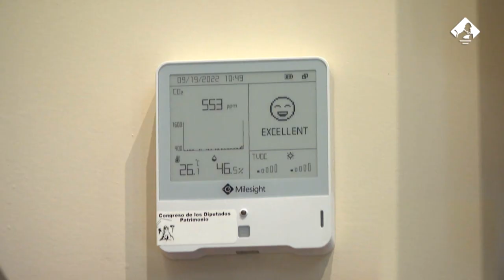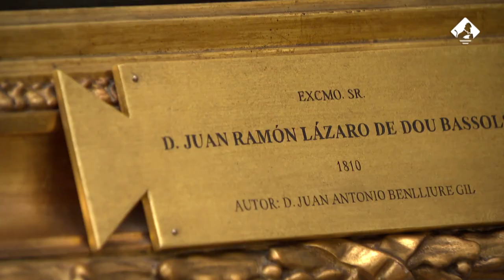La conservación del patrimonio artístico y ornamental en el Congreso de los Diputados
El patrimonio artístico y ornamental del Congreso de los Diputados es amplio y valioso. Requiere, por ello, de una labor de conservación que va precedida de una necesaria revisión, para comprobar que están en un estado de conservación óptimo o, en su defecto, emprender las restauraciones oportunas para garantizar su pervivencia.

Una vez inventariadas todas las piezas susceptibles de conservación, se contratan los servicios necesarios para ejecutar todas estas labores de conservación y restauración, aprovechando los períodos que permite la actividad parlamentaria.

En este reportaje os enseñamos los procesos de restauración de la mesa de la Sala Sert, ubicada en el edificio de ampliación III; de la caja de madera del reloj astronómico de uno los escritorios de Palacio y de la puerta de madera del edificio de ampliación IV, entre otras intervenciones que se han realizado en los últimos meses.

Además de estas restauraciones puntuales, se hace un seguimiento continuado de todo el patrimonio: mobiliario, esculturas y otras obras de artes. Os mostramos algunas de las labores de mantenimiento que se realizan en el Congreso de los Diputados, como por ejemplo la restauración de cuadros o el encolado y barnizado de mesas y sillas.

Más información sobre los últimos trabajos de restauración en nuestro blog